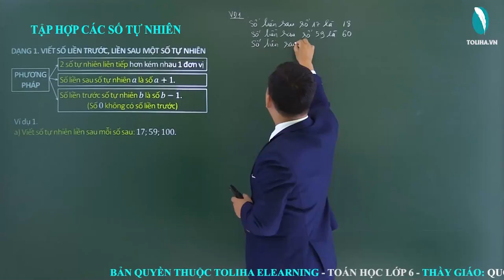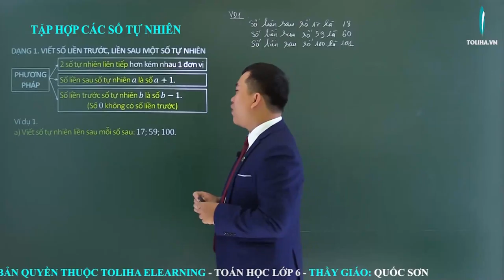Tập hợp các số tự nhiên - Ôn tập và bổ túc số tự nhiên - Toán 6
a) Viết số tự nhiên liền sau mỗi số sau: 17;59;100.
b) Viết số tự nhiên liền trước mỗi số sau: 21;36;100.